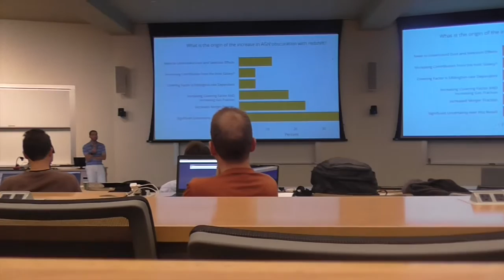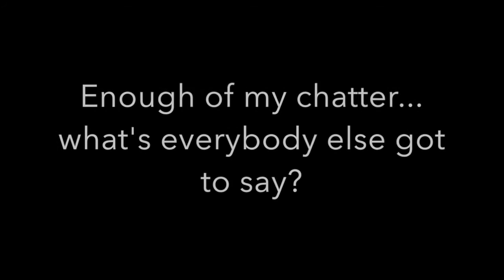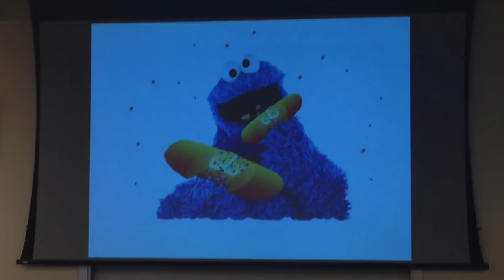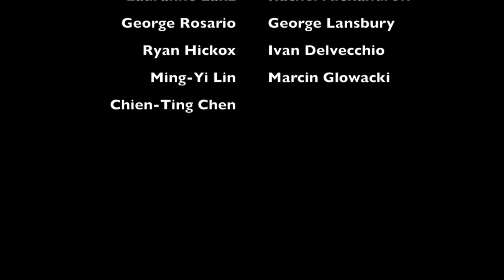monsters16 video diary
Here's my video diary from my week at the: "Hidden Monsters" conference at Dartmouth College in Hanover, New Hampshire on August 8th - 12th 2016.

Expect more crazy thoughts fueled by pure geekyness and excitement over all the cool science. Look out for some other friendly astronomer's giving their perspective of the week too.

"Hidden monsters" refers to the hidden active black holes in the centres of galaxies.